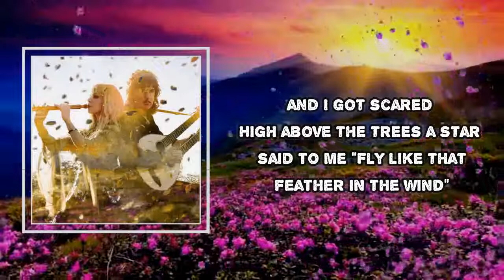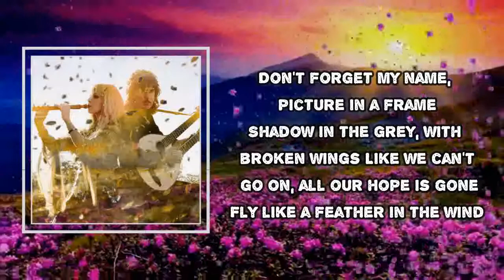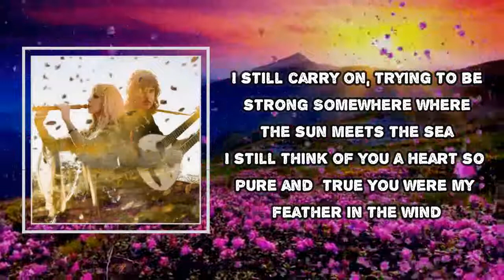Blackmore's Night - Feather In The Wind (Lyrics)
Album: Nature’s Light

Feather In The Wind Lyrics:

 A feather in the air, warned me to beware
The sky grew dark and I got scared
High above the trees a star said to me
"Fly like that feather in the wind"

A penny diving deep, far into the well
Dusty bottles on an empty shelf
I needed to be, come and rescue me

Like a feather in the wind

Don't forget my name, picture in a frame
Shadow in the grey, with broken wings
Like we can't go on, all our hope is gone
Fly like a feather in the wind

I had to be strong just to carry on
Somewhere where the sun meets the sea
Then I thought of you, a heart so pure and true
You were my feather in the wind

I was lost and found when I looked around
Smiling I could not believe my eyes
All those feathers blew for everyone I knew
They were all feathers in the wind

I still carry on, trying to be strong
I still think of you a heart so pure and true

Feather In The Wind
#​BlackmoresNight